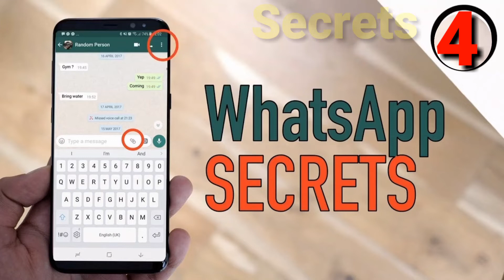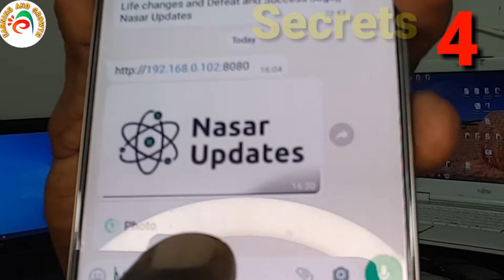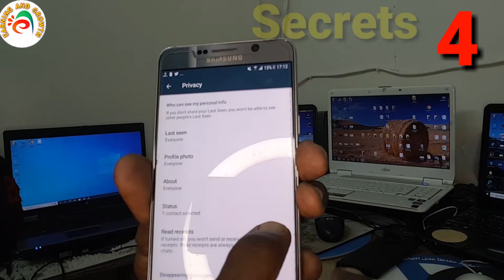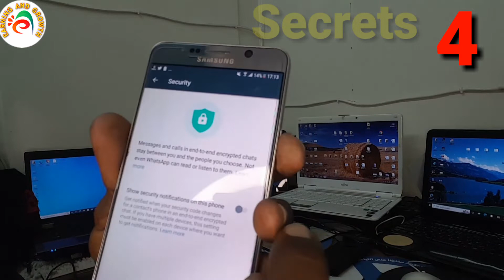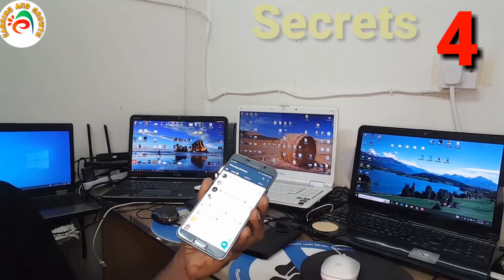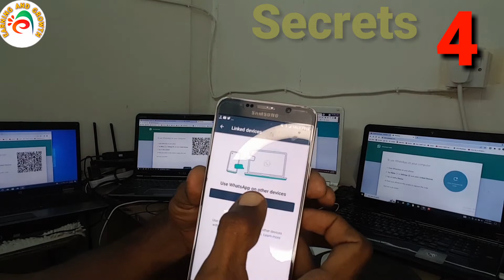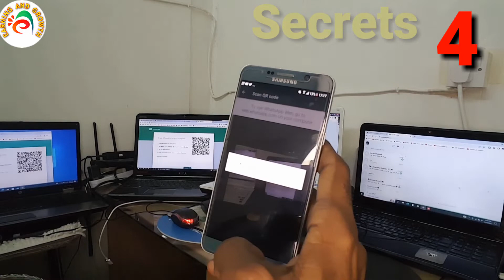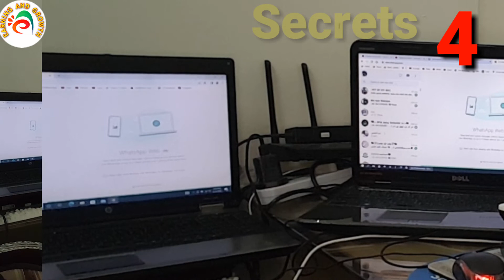4 Highly Useful WhatsApp Secret You Must Use 2022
This Video Earning and Growth Providing You about 10 new and useful Hidden Features of WhatsApp 2022. These tips and tricks of WhatsApp are going to be very useful for you. Best & useful WhatsApp Tips & Tricks for Android & IOS User : is video mein mein mene popular android app whatsapp ke kuch bahot hi important aur kaam aane waale tips & tricks ke baare mein bataya hai jo aapke hamesha kam aayenge to jaise ki whatsapp mein msg ko schedule kaise karte hai , bina blue tick dikhaye whatsapp msg scene kaise kare ya fir agar aapko whatsapp mein ek auto reply set karna hai to vo kaise kare deleted whatsapp msg ko wapas kaise laaye , whatsapp msg ko restore kaise kare ya fir iphone mein do whatsapp use karna hai to vo kaise well aise ki useful aur bade hi kaam aane wale tips & tricks aur jaruri settings ke bare mein bataya jo aapko jarur pata hona chahiye

Like ____🌷Share_____💞Comment

Earning and Growth

Dear Viewers
Its important to in mind that English is not my native Language
So I always try my best to make you understand my whole technical know-how in Best possible way.

عزیز ناظرین
یہ بات ذہن میں رکھنا ضروری ہے کہ انگریزی میری مادری زبان نہیں ہے
لہذا میں پوری کوشش کرتا ہوں کہ آپ کو پوری طرح سے بہتر طریقے سے اپنی پوری تکنیکی معلومات کو سمجھا سکوں۔
شکریہ